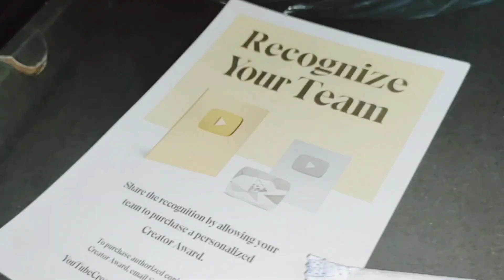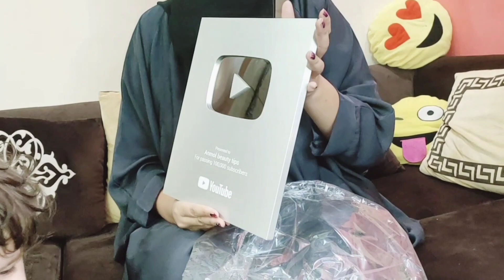Motivational story||YouTube Award me||Thanks to all for appreciation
Motivational story||YouTube Award me||Thanks to allz